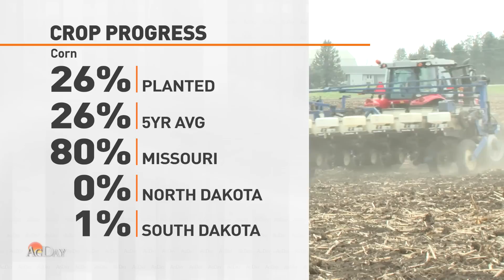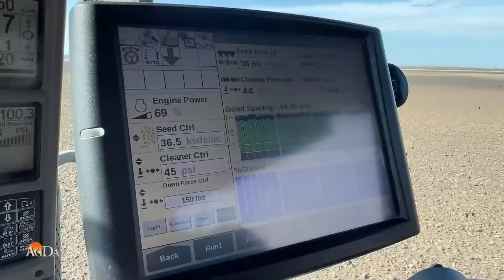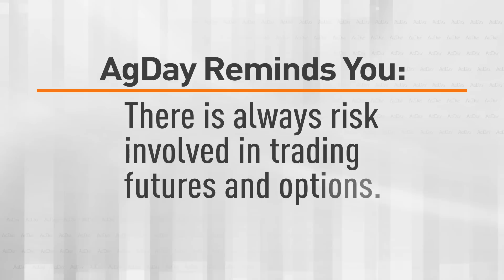AgDay 05/02/23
Spring planting should be ramping up, but cool weather conditions have some northern farmers on pause. Plus, how improving water infiltration helps flip your soil, and commodities start the week under pressure.